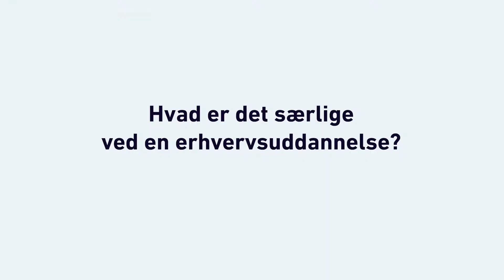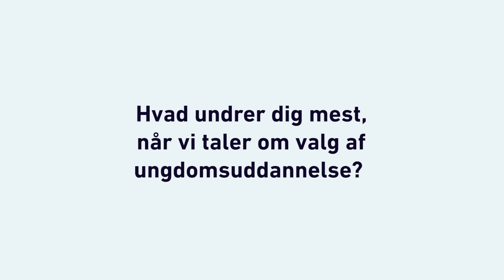Tanker om erhvervsuddannelser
Hvordan kan I tale om valg af uddannelse derhjemme?
Hvad er det særlige ved en erhvervsuddannelse?
Hvad undrer dig mest når vi taler om ungdomsuddannelse?

Camilla Saebel er uddannelsesdirektør for rekruttering hos NEXT Uddannelse København. Hør her hendes tanker om erhvervsuddannelser, og de mange muligheder de giver...

Vil du vide mere om uddannelsesvalg, har vores uddannelseskonsulenter samlet en masse praktisk info